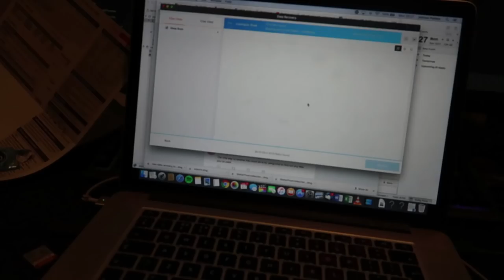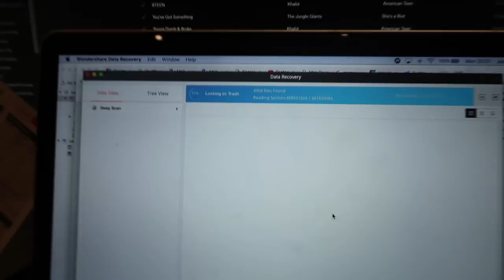1 SECOND CHRISTMAS SONG CHALLENGE ft Joe Sugg and Mikey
Josh Pieters
Gleam Futures
60 Charlotte St
London
W1T 2NU